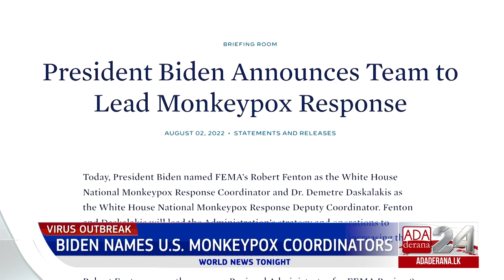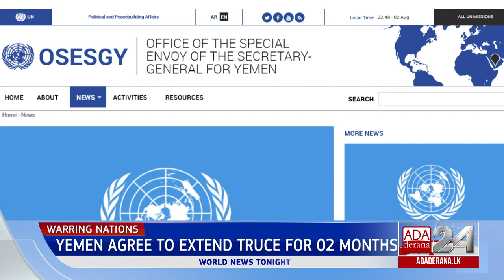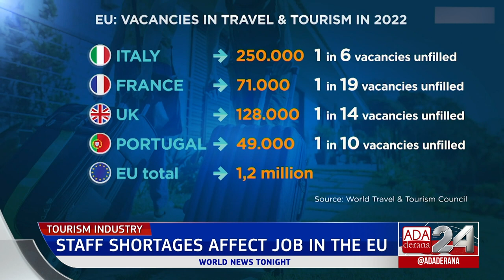Ada Derana World News Tonight | 03rd August 2022